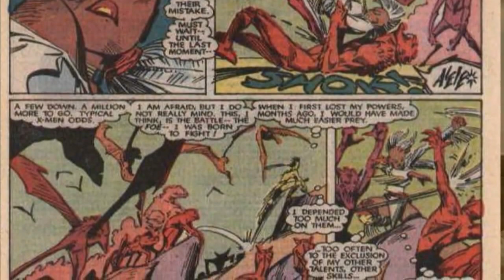[Central HQs] Crossovers: Tempestade Vs Mulher-Maravilha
Editado pelo Henrique Porto, do canal Hatitz Winterhold:
Mais um combate analisado, desta vez: TEMPESTADE VS MULHER-MARAVILHA.
Obs: acredito que tenhamos melhorado nesse vídeo, apesar de ainda ter alguns errinhos como algumas mensagens q não apareceram qdo eu as mencionei e etc. Mas acho q ficou bem satisfatório. Espero que vcs curtem!!